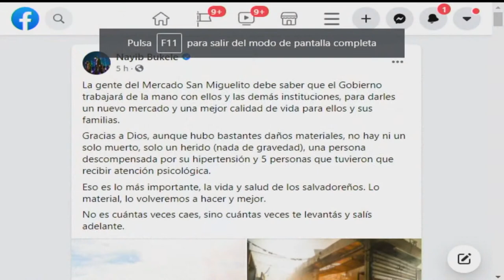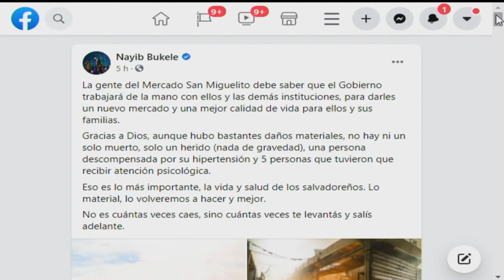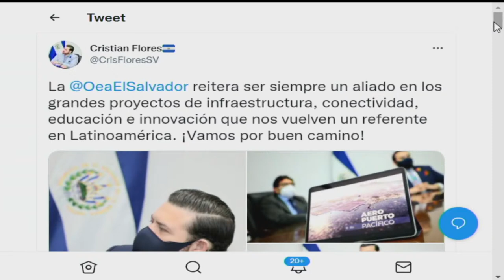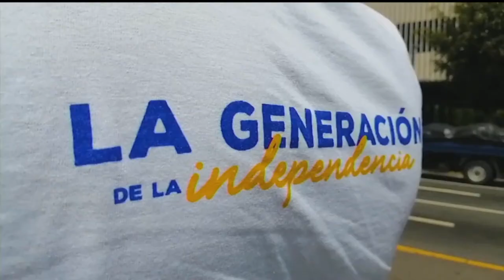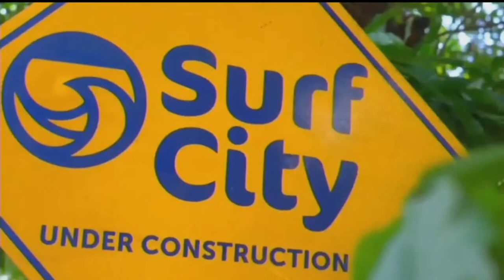Entrevista Cristian Flores